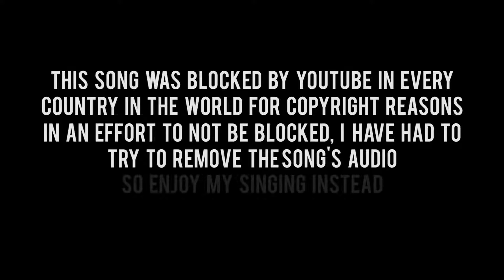The Wind Cries Mary | GUITAR HERO WITH JACK: Episode 270 - GH World Tour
Episode 270: The Wind Cries Mary